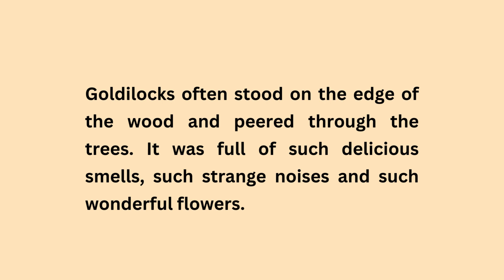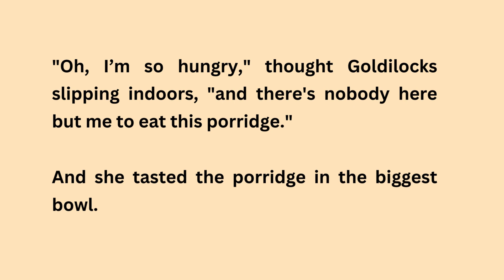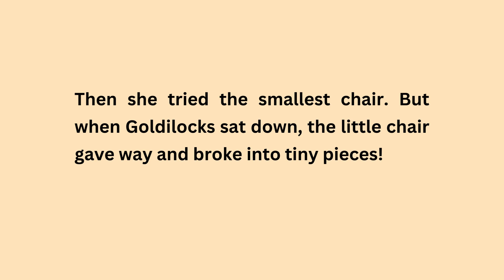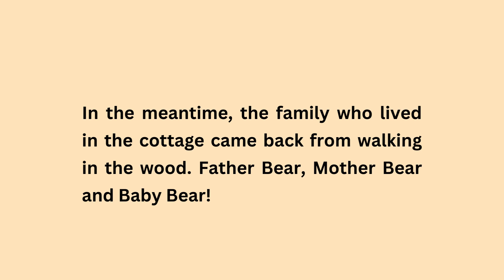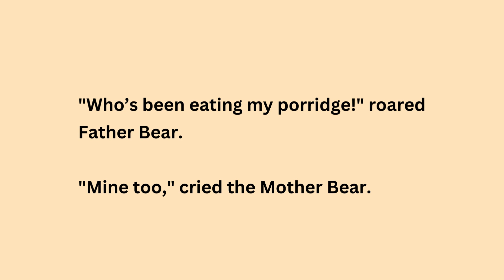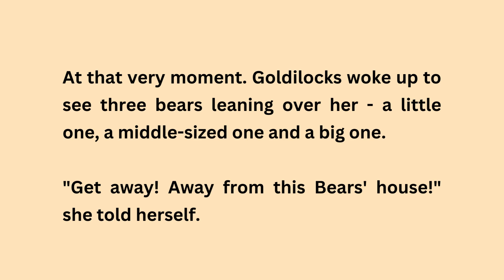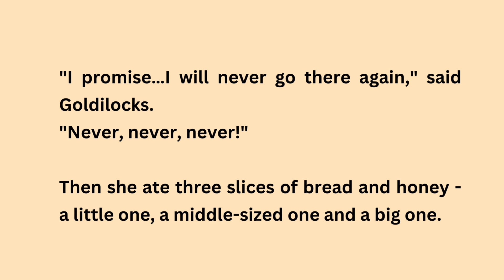Learn English Through Stories || Funny Stories || Moral Stories || Short Stories || Folktale Stories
In this video:

 - Learn about characters in the story and his Qualities which are good.
- Listen to the story and then practice speaking some parts of it.
- Learn some new English words and their meanings
- At the end, you will know the moral, the story is based on one positive note which helps    you in real life.

We putting lot of efforts for every videos based on moral support to stories of life lessons in good convenient way to our listeners to obtain more knowledge and good habits in their real life.

Hope you Enjoyed our videos a lot and give support so, this helps me to do more videos like this in future with various good content making a lot.